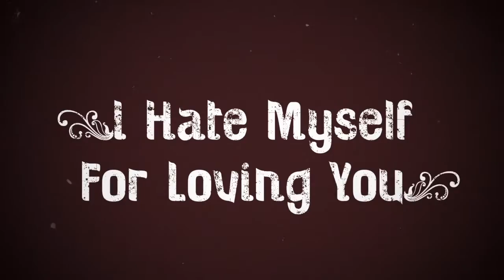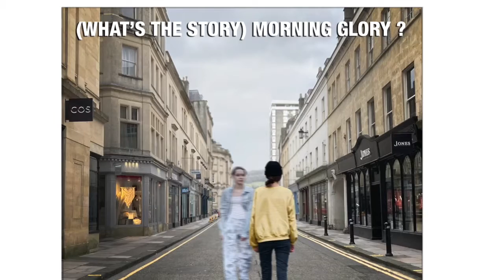The Rock Project Easter Virtual Gig 2021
Welcome to our Easter Concert, virtual style! Featuring performances from our online students and tutors. Thank you to all involved in putting this together! Rock on, and enjoy!

Big thanks to Minor To Major in Bristol for the help with the video editing, check them out here